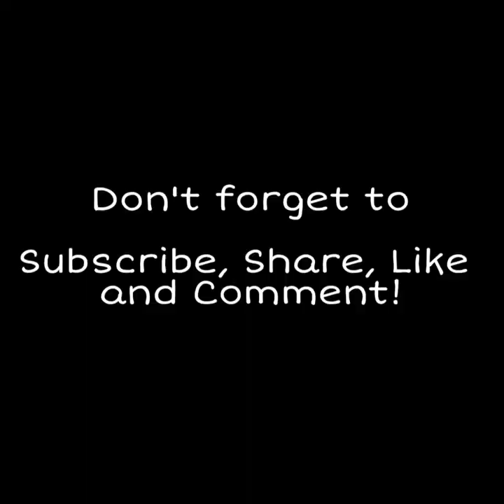Tutorial: Basic Cherry Blossom with a Chinese Lantern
Step by step tutorial to paint a simple cherry blossom branch and a lantern to help you create your own gift card / ang pow cover.

Paper : 300 GSM paper
Watercolor : penteluk pentelartscolor
Brush : bianyo